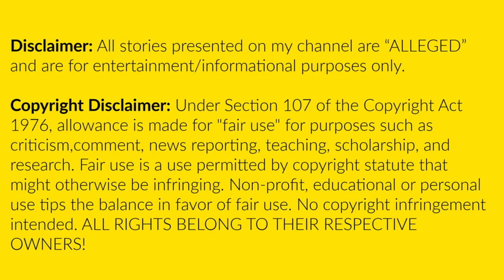WOTC |Cynthia Removes "RHOA" From Social Media, Kenya Gets Big Raise, & More Season 13 Cast Updates!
JOIN NOW!!

Mailing Address:
Beautiful Soul